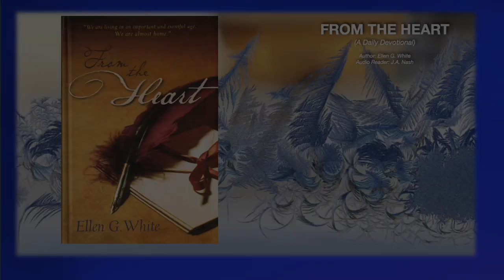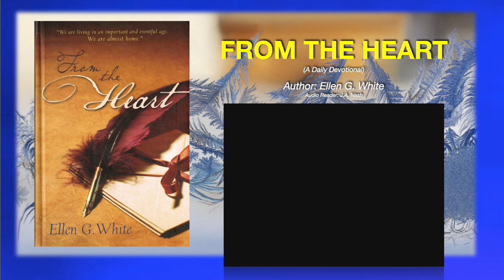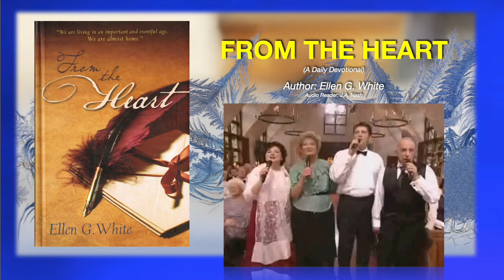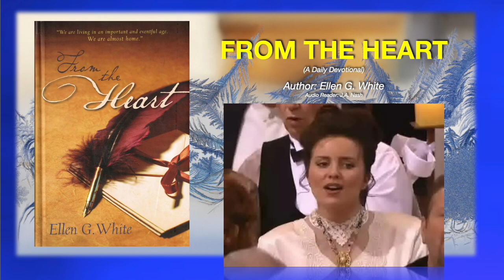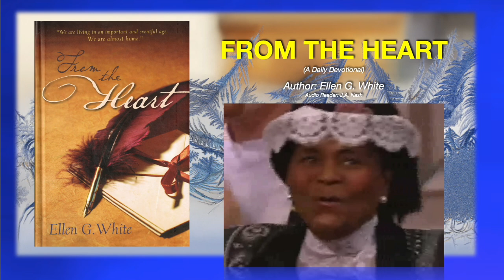216 The Joyful News